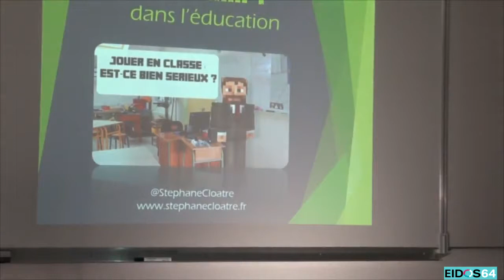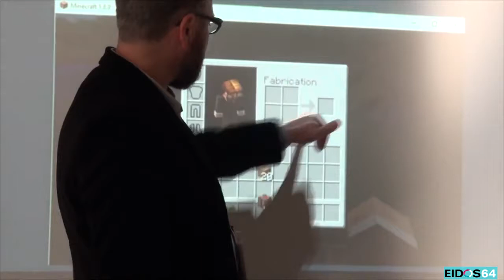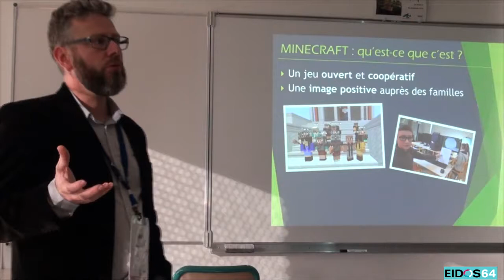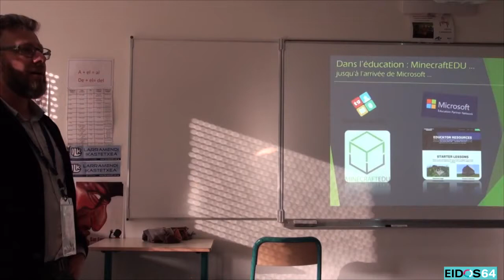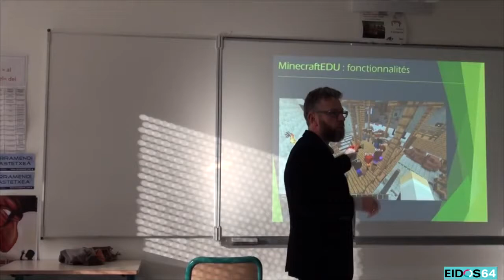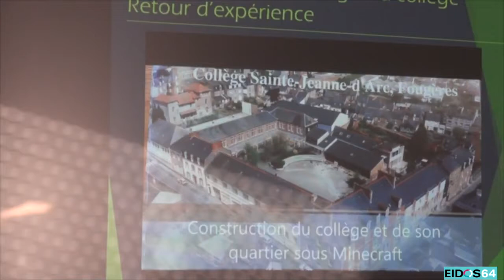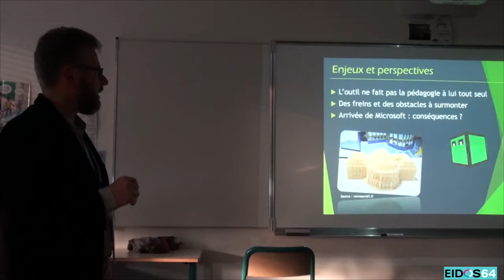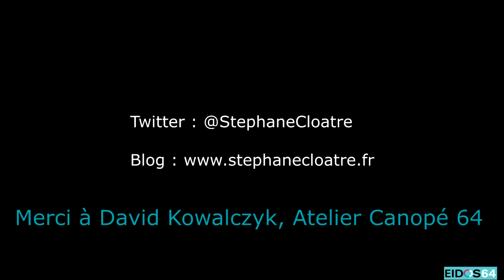Utilisation pedagogique du jeu vidéo Minecraft au collège (Stephane Cloâtre)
Captation vidéo de l'atelier animé par Stéphane Cloâtre, enseignant et formateur DDEC35-ISFEC Rennes, lors de la 8e édition d'Eidos64, le forum des pratiques numériques pour l'éducation le 27 janvier 2016 à Bayonne.